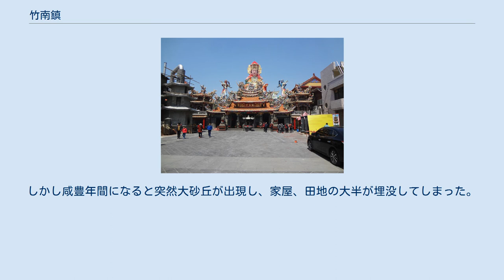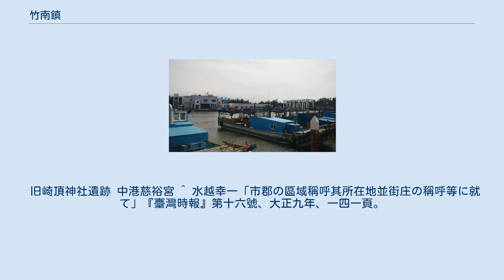竹南鎮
竜鳳漁港 崎頂第一・二号トンネル 竹南鎮（ジューナン/ちくなん-ちん）は、台湾苗栗県の鎮。
 竹南鎮では鄭成功時代から時期から既に漢人が平埔族の間に雑居していた。
漢人による竹南開拓の記録としては、1711年に佃漳人の張徽揚が海口、公館仔の『公館里』、塩館前の『開元里』を設置したことから始まる。
1723年、淡水庁は中港庄を設置した際には、各地の村落が既に原型が成立していたと考えられている。
道光年間中期になると竹南は貿易により大いに発展をし、中港は台湾北部の重要な拠点となった。
しかし咸豊年間になると突然大砂丘が出現し、家屋、田地の大半が埋没してしまった。
1786年になると中港社が現在の中港里に移転してからは、竹南地区の人口は増加を見るようになり、中港旧街が形成された。
早期の竹南はこの中港社を基礎に発展した。
漢人が大量に入植すると、原住民と小作契約が結ばれるようになり、周囲の農地が開発された。
しかし鉄道が開通すると商業の中心は竹南社区に移り、中港保三角店荘渡渉去るようになった。
1920年に舊堡名を取り三角店街から竹南と改称された。
 旧崎頂神社遺跡 中港慈裕宮 ^ 水越幸一「市郡の區域稱呼其所在地並街庄の稱呼等に就て」『臺灣時報』第十六號、大正九年、一四一頁。